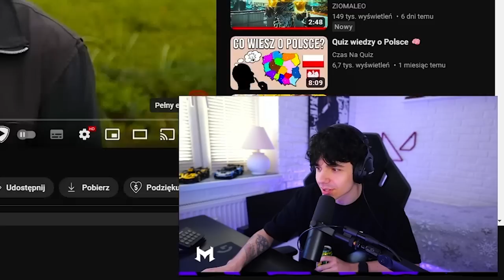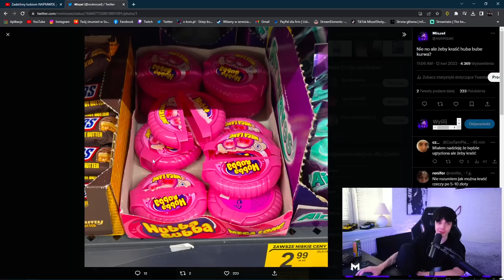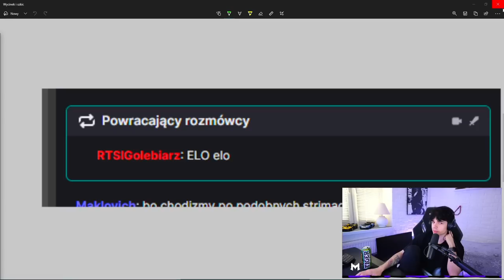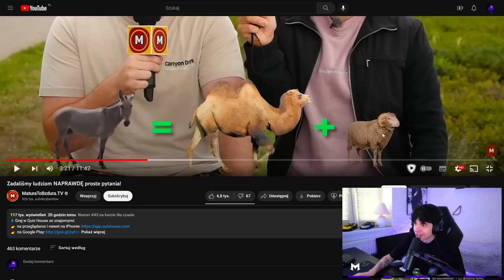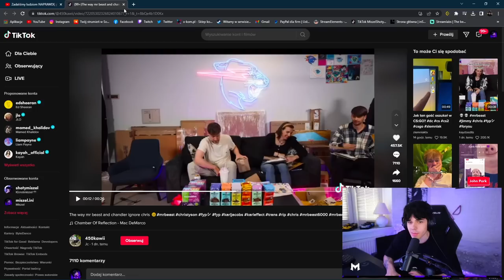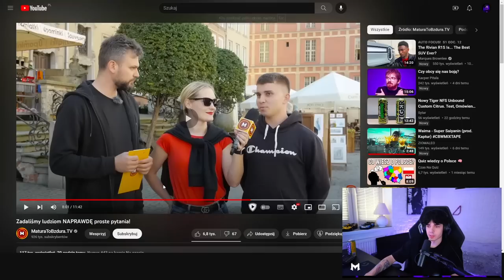MISZEL ogląda - Zadaliśmy ludziom NAPRAWDĘ proste pytania!, JAK ZOSTAĆ PIRATEM, PORADY NA EGZAMIN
/Ossu